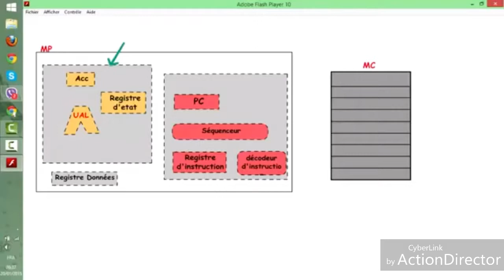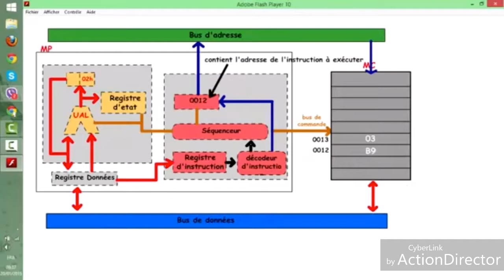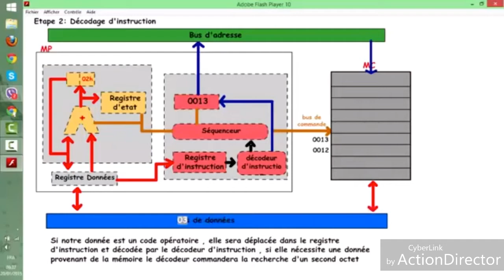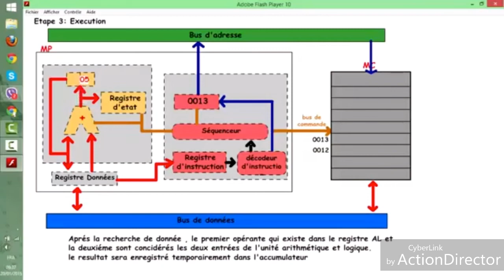CycleexecInstruction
présentation d'un cycle d'exécution d'une instruction sur un processeur